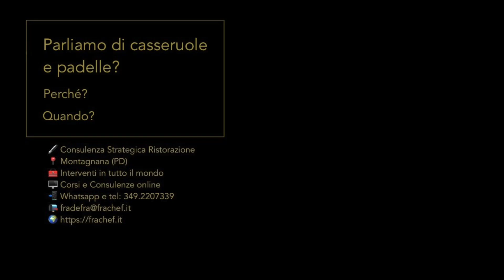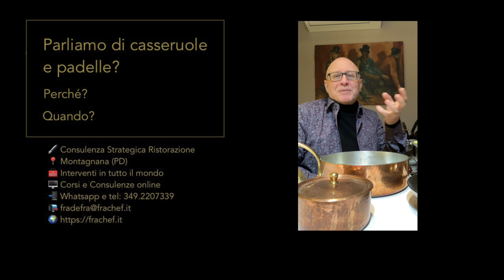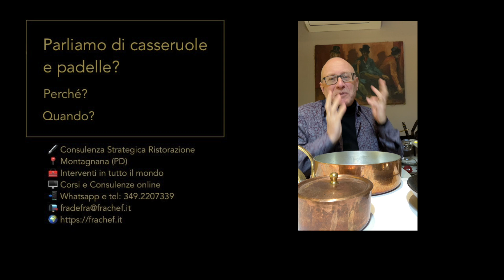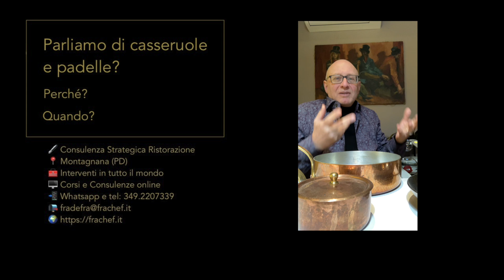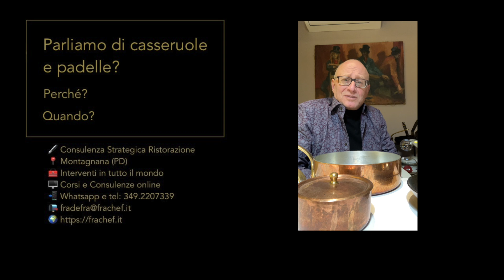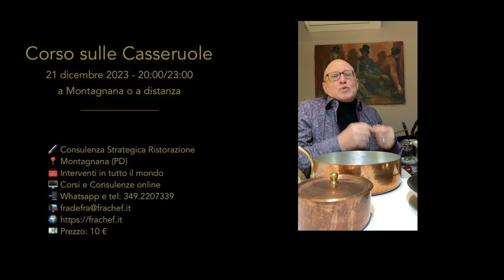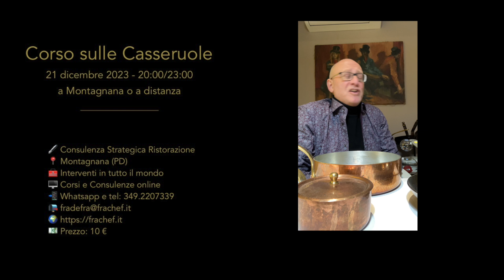[Regalo di Natale] Corso sulle Casseruole!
Nel video fornisco tutti i dettagli, ho deciso di fare un regalo di Natale a chi mi segue sui vari social. Un corso sulle casseruole a prezzo simbolico.